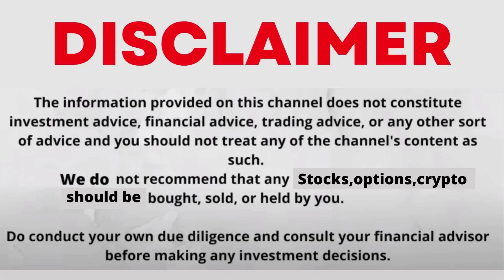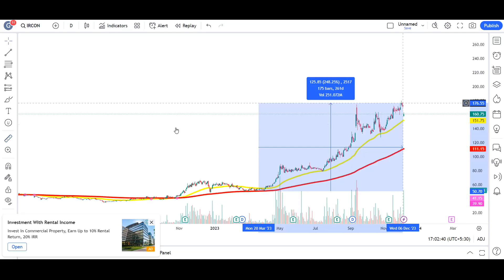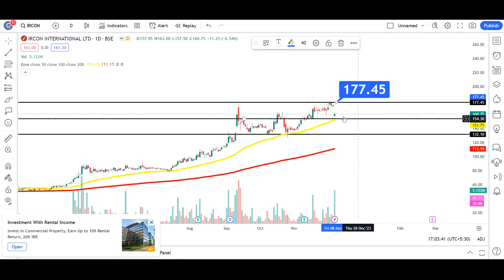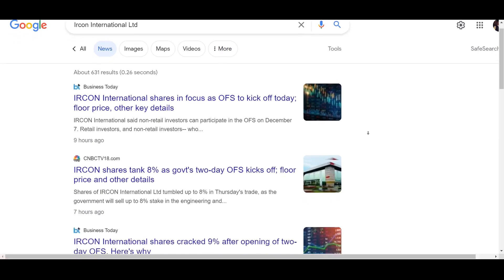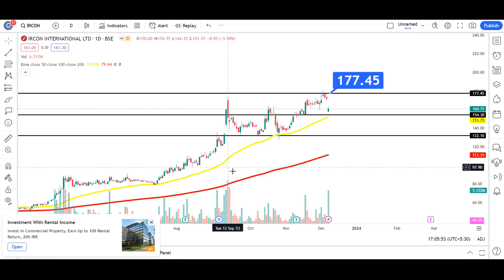ircon share latest news | ircon ofs news today | ircon share target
My Setup:-
Fundamental Analysis Books:
Technical Analysis:
(Chart Patterns)
Psychology Books:
Business Books:
ircon share,
ircon share anil singhvi,
ircon share analysis today,
ircon international share target,
ircon share latest news in tamil,
ircon international share price,
ircon international share latest news today,
ircon international share result,
ircon share kaisa hai,
ircon share latest news malayalam,
ircon share long term target,
stock 4 retail ircon share,
ircon share today,
ircon share target price,
ircon share tamil,
ircon share telugu,
ircon share target today,
ircon share today latest news,
today ircon share news,
why ircon share is increasing,
ircon news,
ircon results today,
ircon,
ircon share for long term,
ircon international share future,
ircon international share,
ircon international dividend 2023